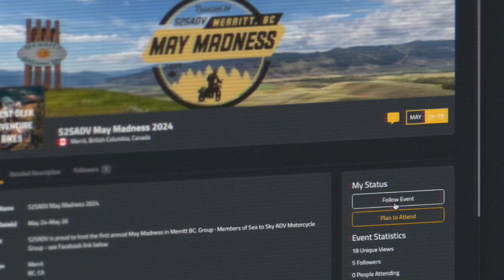Single track Africa Twin bliss: Part I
Getting out on some excellent singletrack. It used to be a jeep trail but it's a little narrower now. Part II has a twist.